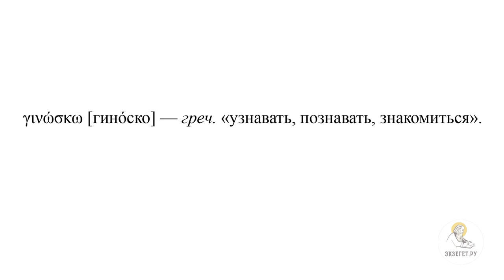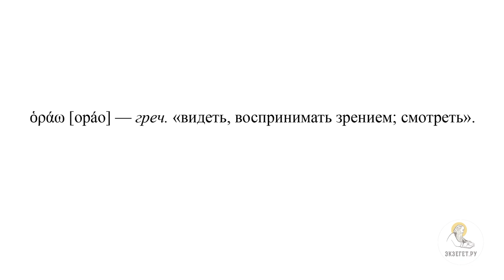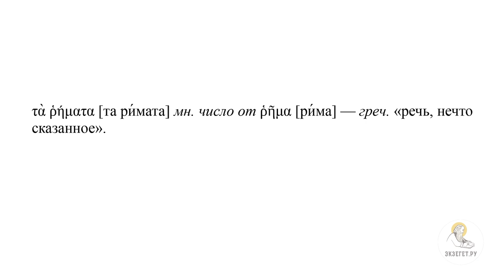"Видевший Меня видел Отца" (Ин.14:7-14) Протоиерей Димитрий Юревич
Команда Экзегет.

🔸 О третьей части прощальной беседы Господа с учениками
🔸 О том, что было в предыдущей части беседы
🔸 О глаголе, который использует Иисус Христос
🔸 О том, что через Сына можно познать и Отца
🔸 О просьбе Апостола Филиппа к Иисусу Христу
🔸 О встречи Пророка Моисея с Богом Отцом
🔸 О Богоявлении Пророку Илии
🔸 Об ответе Господа Филиппу
🔸 О глаголе "орао"
🔸 О повторении Иисусом Христом мысли о том, что Отец в Нем, а Он в Отце
🔸 О греческих глаголах "таримата" и "лалэо"
🔸 О том, что Господь излагает взаимное пребывание Отца в Сыне, а Сына в Отце через дела
🔸 О том, что Иисус Христос говорит о том, что Он уйдет, но ученики смогут делать похожие дела
🔸 О повторе мысли в 13 и 14 стихах и хиазме
🔸 О том, что дела, которые могут сделать ученики, они могут сделать если молятся Богу Отцу во Имя Господа Иисуса Христа
🔸 О выражении "во имя"
🔸 О молитве Небесному Отцу во Имя Господа Иисуса Христа
🔸 О том, что ученики являются продолжателями дел Иисуса Христа
🔸 О великом отличии православной религии от других религий
🔸 О личной и церковной молитвах
🔸 О действиях Иисуса Христа в людях, как Прославление Отца Небесного в Господе Иисусе Христе